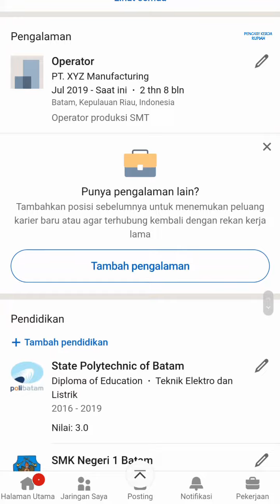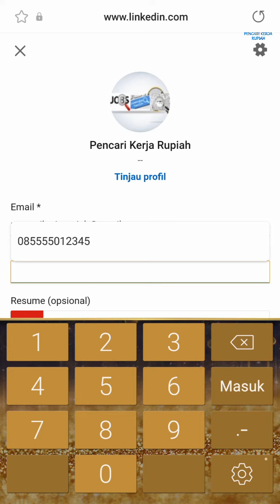Loker PT Racer Technology Batam hari ini Kawasan Industri Hijrah Lowongan PT Racer Batam hari ini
Lowongan kerja PT. Racer Technology Batam info loker PT. Racer Technology Batam Center Hijrah Industri hari ini

Note:
Untuk posisi Operator Produksi bisa coba kirim lamaran ke:
(Subject: Operator Produksi)

Alamat PT. Racer Technology Batam
Komplek Hijrah Industrial Estate Blok F No. 3, Jl. Laksamana Bintan, Baloi Permai, Batam Centre